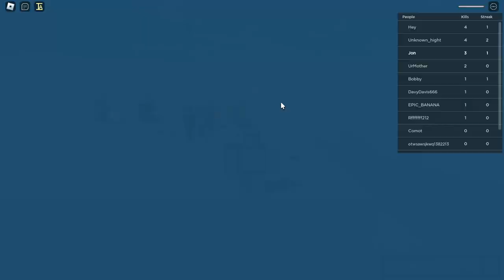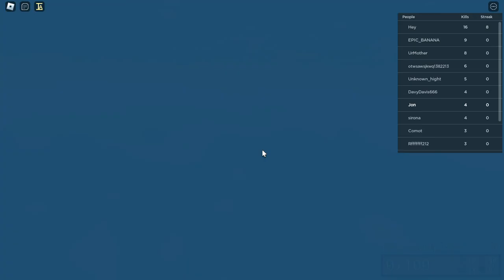chaos #9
the sneakers looks very sick